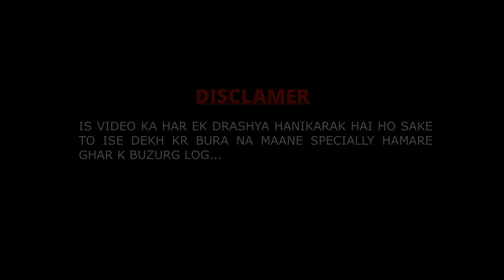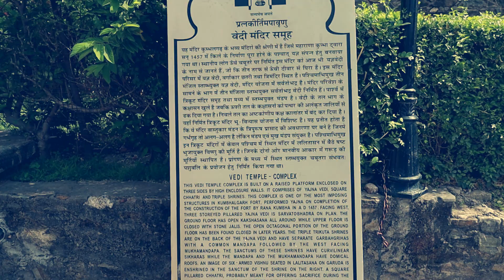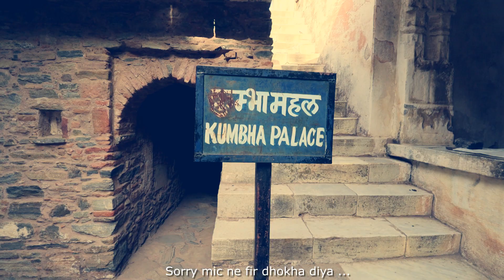FAMILY TRIP TO KUMBHALGARH ...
Gopro hero 8:

GoPro Hero 8 Black CHDHX-801 12...

Camera memory card for dslr :

SanDisk Extreme SDXC, SDXVE 64GB, V30, U3, C10, UHS-I, 90MB/s R, 40MB/s W, for 4K Video

Gopro mic adapter:

GoPro AAMIC-001 3.5mm Mic Adapter for HERO5 Black and HERO5 Session

Tripod:

Adofys Flexible Gorillapod Tripod...

Mandatory pin for gopro external mic attachment :

NEXT GEEK 3 Pole 3.5mm TRS Male...

Camera